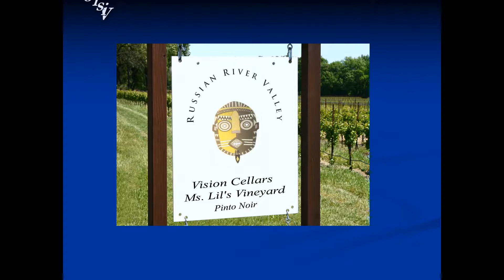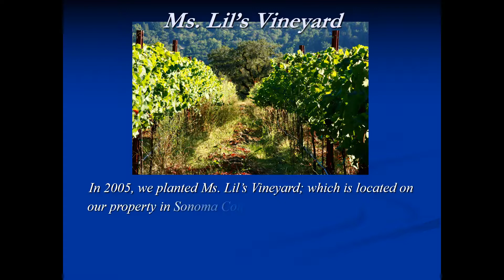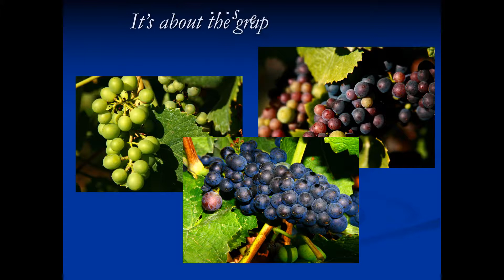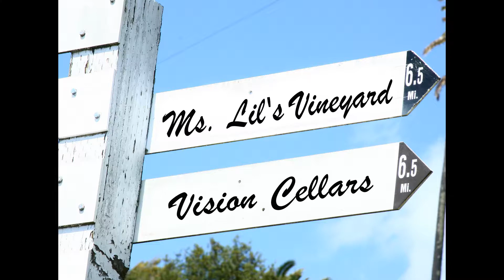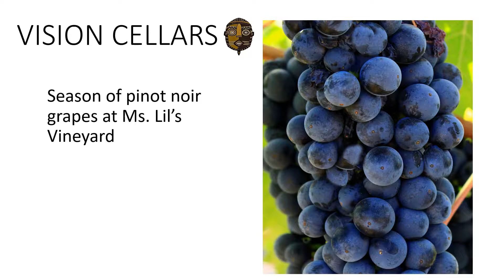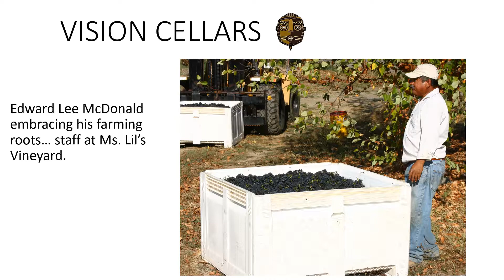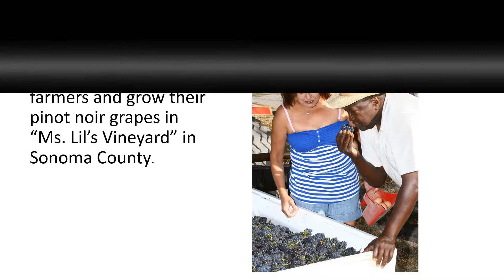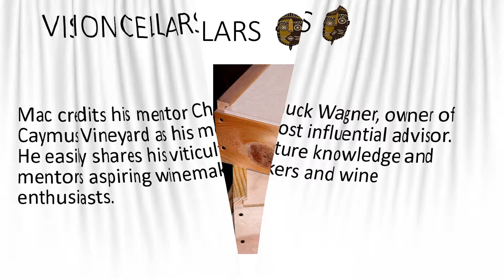Mac McDonald's Vision Cellars